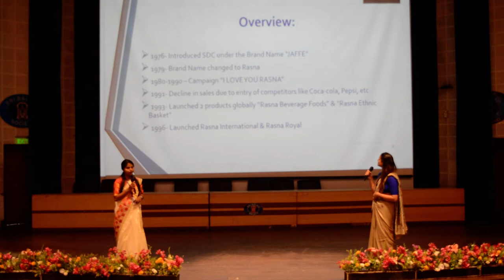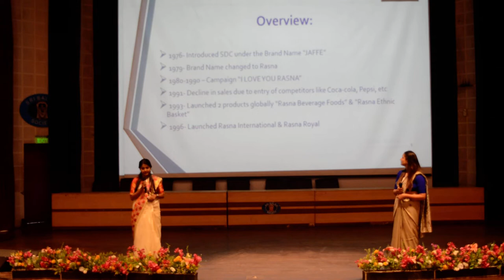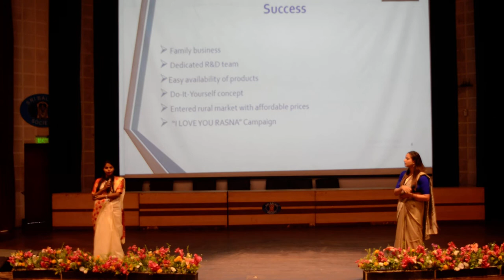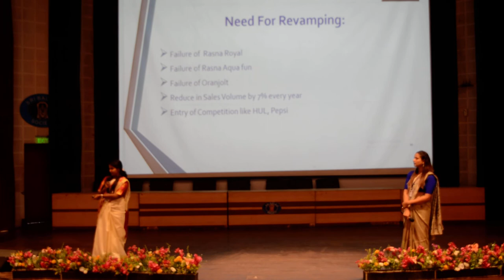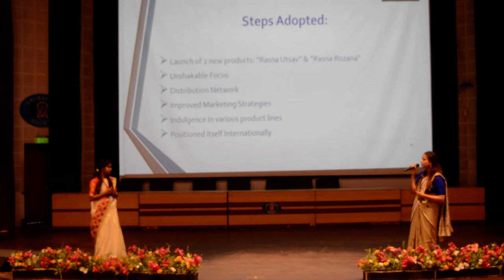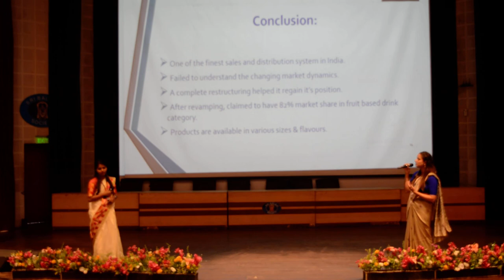Sri Balaji Society Induction Program 2019: Case Study Report On Revamping RASNA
Topic: Case study report on revamping Rasna